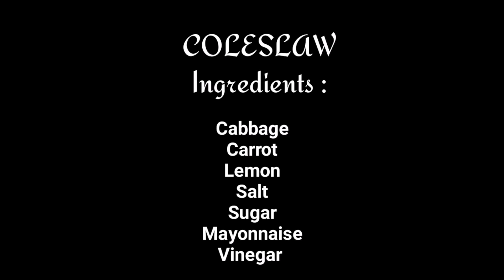HOW TO MAKE SIMPLE COLESLAW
This video will show you how to make simple and delicious coleslaw